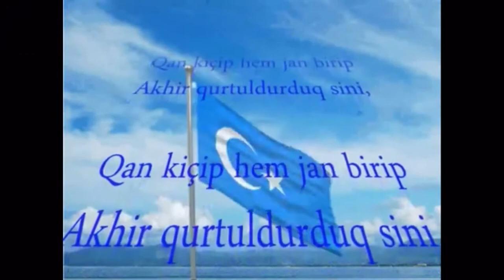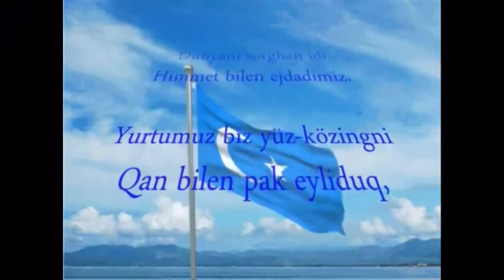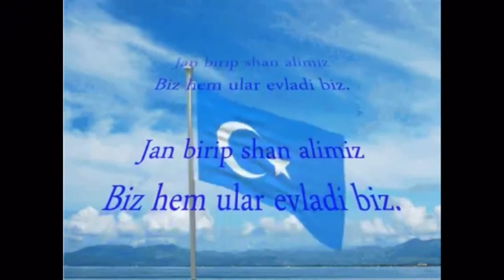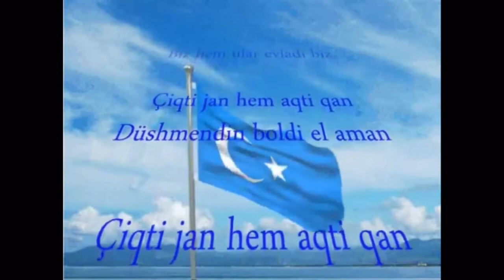Inno Nazionale del Turkestan Orientale Italian lyrics version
italiano

Il nostro sangue scorreva come acqua sulla via della salvezza,
 La nostra patria per te, lascia che il nostro sacrifichi la nostra anima
 Ti abbiamo salvato versando sangue, morendo,
 Avevamo fede nella salvezza nei nostri cuori.
 Amato, il nostro supporto per te,
 I nostri antenati del passato avevano governato il mondo.
 Patria mia, ti abbiamo purificato con il sangue,
 Non inquiniamo più, perché la nostra reputazione è turca.
 Atilla, Cengiz, Timur avevano fatto tremare il mondo,
 Siamo i loro figli che donano sangue e ottengono gloria.
 Abbiamo dato la vita, il nostro sangue scorreva, ci siamo vendicati del nemico
 Lunga vita al nostro futuro, non morirà mai.